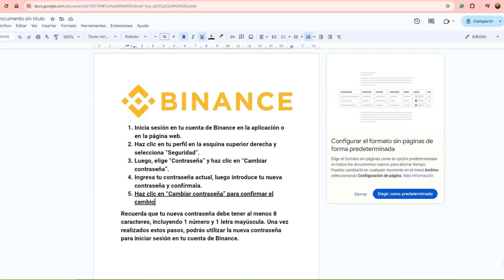Cómo Cambiar la Contraseña de Tu Cuenta de Binance?